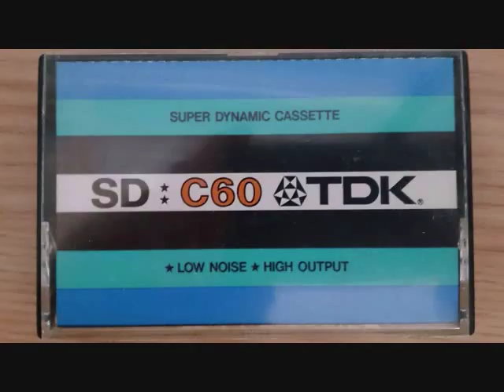午後のリサイタル（15）長沼由里子Vn／鶴園紫磯子Pf／ルクレール／ヴァイオリンソナタニ長調／イザイ／無伴奏ヴァイオリンソナタ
提携：ブログ「寸草春暉」2014年8月23日